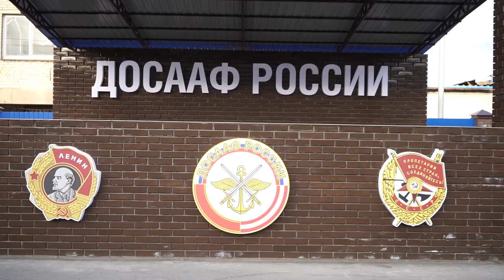Первая группа приморских школьников – победителей патриотических конкурсов отправилась в Беларусь.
Юные приморцы, создавшие лучшие короткометражки в рамках краевого конкурса патриотических фильмов «Школа имени Героя», а также участники военно-исторического многоборья «Путь героев» отправились в экскурсионный тур в Республику Беларусь.